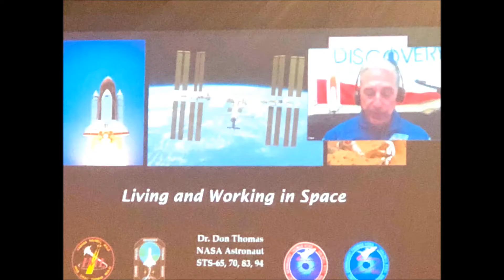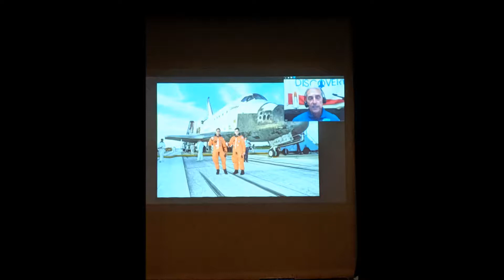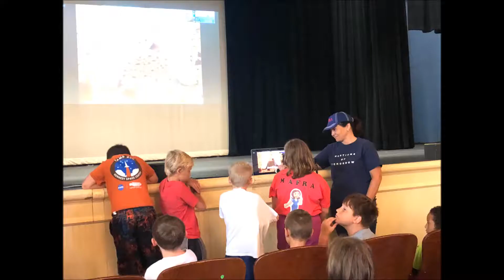Janet's Planet Astronaut Academy @Newberry Opera House, Newberry South Carolina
Travel at the speed of thought! Janet and her crew travel through the universe with the power of imagination!